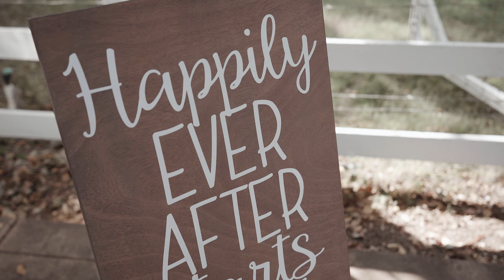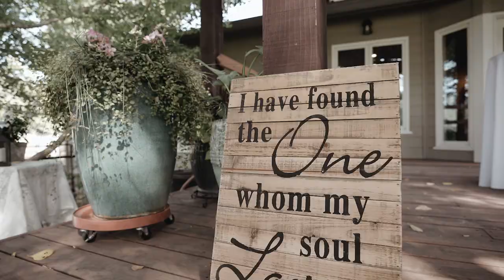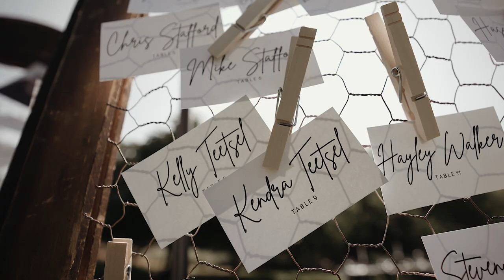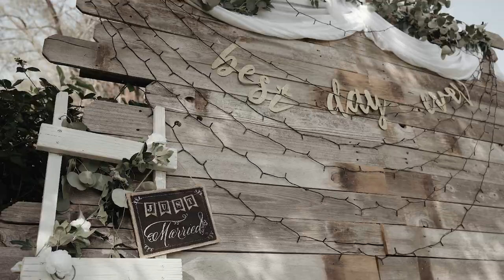Jessica & Lee | Wedding Film